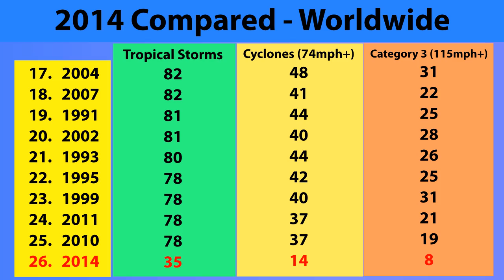Super Typhoon Neoguri on verge of Category 5 strength - Update 6 (July 7, 2014)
Typhoon Neoguri continues to threaten the Japanese Ryukyu Islands as a Category 4 storm with gale warnings in effect now for the Miyako and Yaeyama Islands, as well as Okinawa and the Daito Islands. This storm could strike the area as a monster Category 5 super typhoon